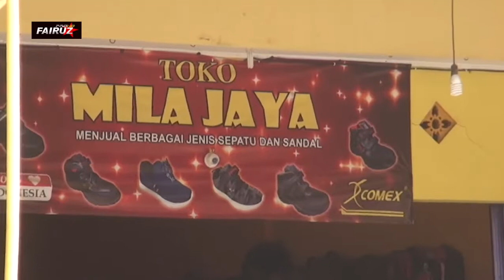ANDI PUTRA 2 HARUSKAH BERAKHIR VOC UCI DS SUKAMULYA PAGADEN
KEL BAPAK ABDUL HADI IBU SUTU FATIMAH
DESA SUKAMULYA KP RANCABANGO RT 17/05
KEC,PAGADEN - SUBANG